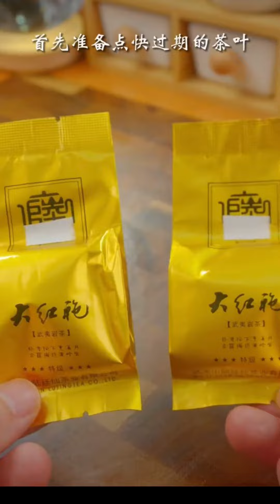又是学做饭累倒的一天……